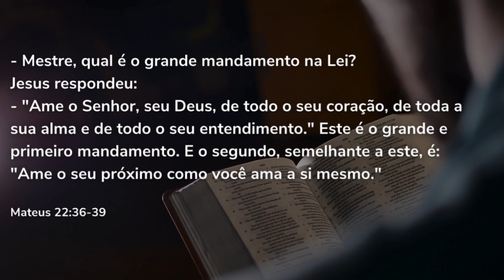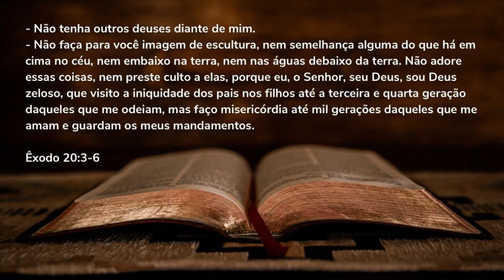PORNOGRAFIA É PECADO? O que a Bíblia fala sobre Pornografia?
Pornografia realmente é pecado ou isso é papo de religioso?

Neste vídeo eu te falo sobre os dois mandamentos deixados por Jesus Cristo: para amar à Deus acima de todas as coisas, e amar ao próximo como a si mesmo, assim como qual é a relação destes dois grandes mandamentos com a indústria pornográfica.

Você ficará chocado ao ver a realidade por trás das câmeras, que apresento nesse vídeo!!!

Comenta aqui, o que o Senhor ministrou ao seu coração com o conteúdo deste vídeo?

Meu propósito com esse vídeo é ser voz do Espírito Santo na sua vida, para ajudar na batalha contra a pornografia e masturbação.

❤️‍🔥VOCÊ NÃO ESTÁ SOZINHO/A!!!

Livro que EU LI quando estava me libertando e que me ajudou muito: